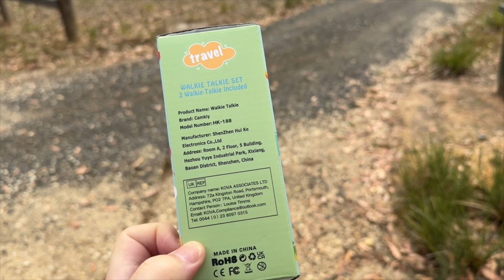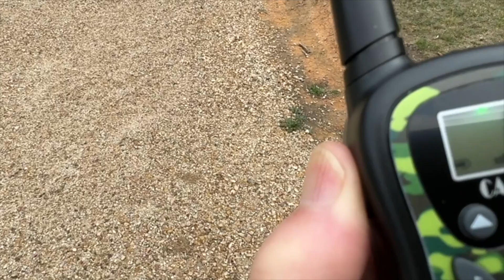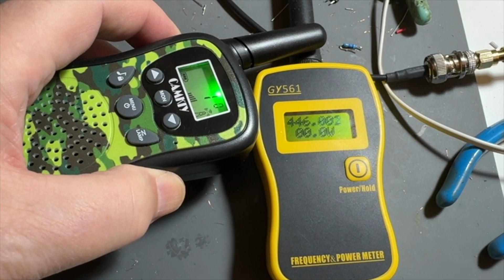70cm FM transceivers for $15 each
Triggered by Peter, VK3YE's recent test of a pair of 2.4GHz transceivers for $20, I bought a pair of 430MHz costing $30 to see if the extra cost is justified. Here's Peter's video